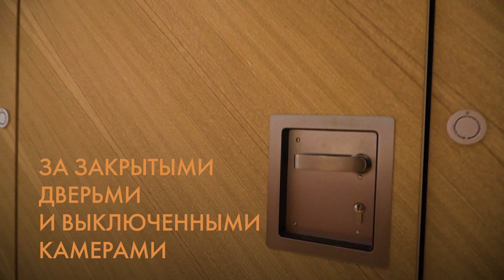Атланты Говорят с Дмитрием Тамурка (Основатель сети магазинов "Подружка")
За каждым большим бизнесом стоит исключительный человек. Что отличает просто успешных от великих? Каждый месяц на этот вопрос мы отвечаем на закрытых встречах «Атланты говорят», которые проходят в формате интерактивного диалога с культовыми и значимыми людьми в бизнесе и политике.
В рамках легендарного формата в этот раз члены Бизнес-Клуба «Атланты» искали ответ вместе с Дмитрием Тамурка, генеральным директором сети магазинов «Подружка».
Встреча получилась глубокой и откровенной, позволяя узнать от гостя правдивые истории, изнанку бизнеса и инсайты. По нашим правилам, мы не можем раскрыть все подробности встречи, зато с удовольствием делимся с вами фотографиями.
Присоединяйтесь к Атлантам: club.atlanty.ru